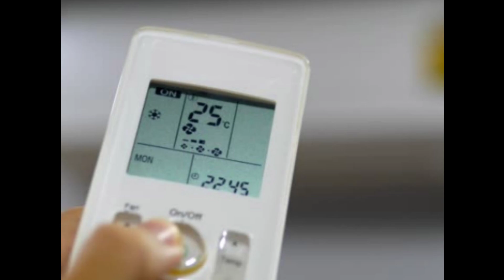गर्मी से छुटकारा पाने का शानदार मौका! Voltas 1.5 Ton 5 Star Window AC पर मिल रहा है 32% का डिस्काउंट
नई कीमत जानकार खरीदने से खुद को रोक नहीं पाओगे

daikin
daikin ac
best ac
air conditioner
split ac
ac
inverter ac
daikin vs lg inverter ac
lg vs daikin inverter ac
daikin vs lg ac 1.5 ton 5 star
lg vs daikin ac which is better
carrier ac
how to turn on daikin ac display
best ac 5 star
daikin 1.5 ton inverter ac
daikin 1.5 ton 5 star ac
daikin 1.5 ton 5 star inverter ac unboxing
daikin 1.5 ton ac unboxing
daikin ac installation
daikin 2024
daikin hot & cold ac
all weather ac
voltas ac
samsung ac
ogeneral ac
best 1.5 ton 5 star ac
lg ac
daikin split ac
daikin 2024 model ac
ac installation
budget daikin ac